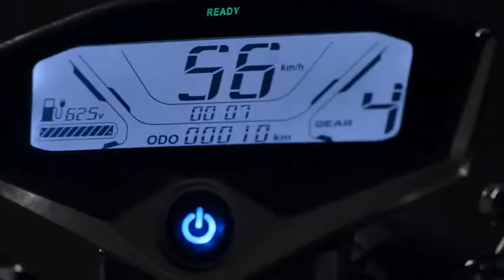Benling promotion Video Electric Motorcycle Electric Moped Electric Bike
This is a special video show you our attitude about EV,by this video you will feel the amazing charming creat by EV, this is a new era which everyone welcome the new energy!